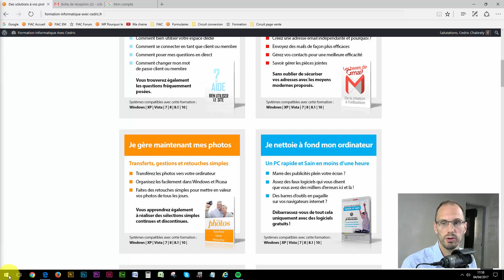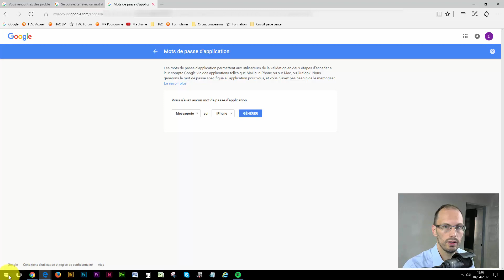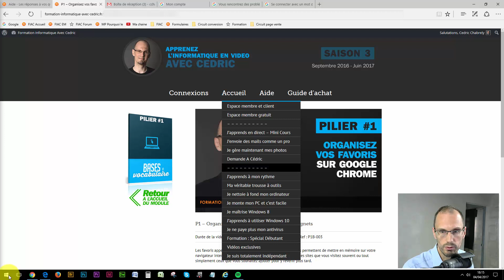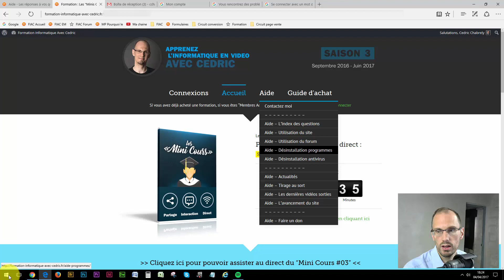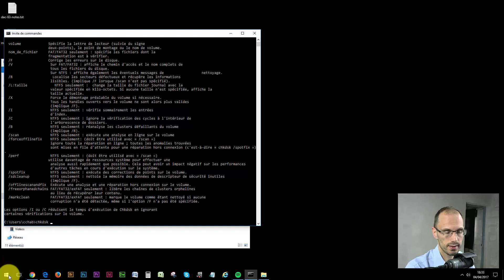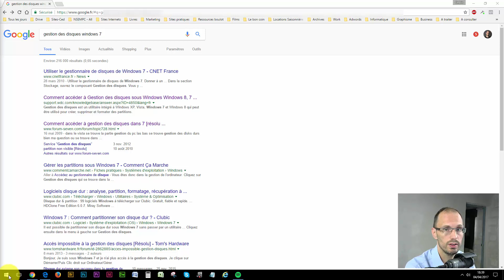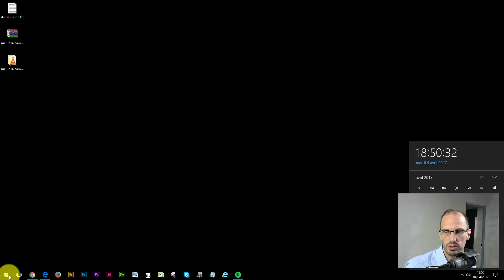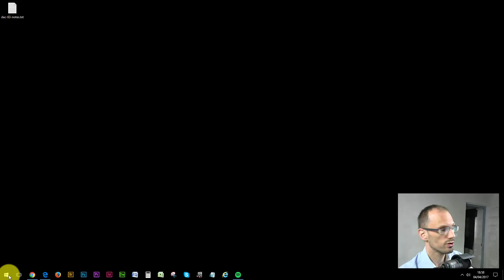"Demande A Cedric" #063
J'ai téléchargé les 2 minis cours mais lorsque je veux les extraire une fenêtre s'ouvre avec : Impossible d'exécuter l'Assistant Extraction de dossiers compressés, le dossier compressé est vide. Je possède l'option téléchargement habituellement je n'ai aucun problème pour extraire les dossiers zip ?

Depuis que j'ai activée la validation en deux étape sur gmail je ne peux plus me connecter sur mon téléphone iPphone 5s on me dit une erreur s'est produite après avoir mis mon mot de passe merci de votre réponse.

Je n'ai pas retrouvé comment ranger les favoris grâce aux mots clés, vous en avez parlé hier mais je ne trouve pas dans l'index la vidéo explicative.

Comment et ou peut on telecharger les mini cours car j'ai loupé le dernier

Une question y a t il une vidéo pour dashlane parce avec tous les changement je n'ai pas eu facile de trouver

J'ai un disque dur externe qui ne veut pas s'ouvrir celui ci est plein, w7 me demande de le formater que puis je faire pour l'ouvrier merci d'avance pour votre réponse

Est-ce que java est nécessaire sur le pc ?